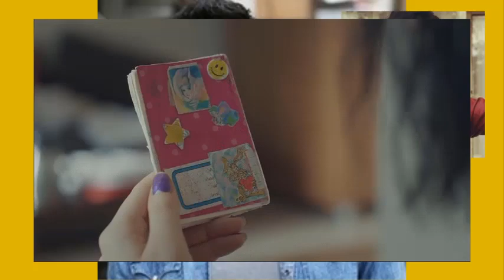CAHIDE LE DA UNA BOFETADA A GONUL! LE ORDENA QUE SE ALEJE DE SU HIJA! - CAPITULO 15 2021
SULE SE QUEDA EN ESTAMBUL!!
ELLA VA A LA ESCUELA DE MELEK, PARA LLEVARSELA  A LA FUERZA!!